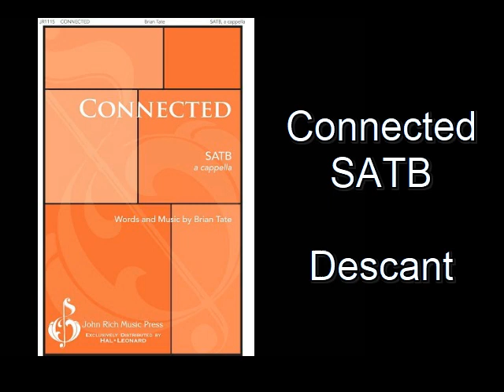Connected SATB Descant